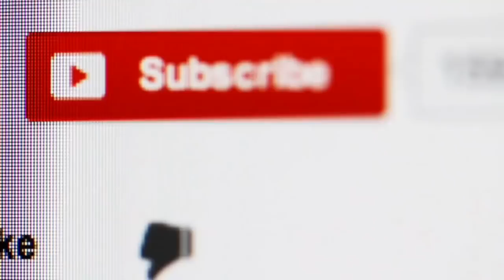Indian Defence Updates : 24 Su-35 Delivery,Rafale Deal Payment,ISRO Gaganyaan Approved,Maldives Base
1. Cabinet okays ISRO’s Rs 10,000 crore Gaganyaan project, to send 3-member crew to space for 7 days.
2. Rafaledeal on track : Modi Govt makes 25 per cent payment to French govt.
3. China Accepts Last Batch of Su-35’s from Russia
4. IndianArmy takes over guarding of Indo-Myanmar border.
5. India urges China to adhere to established mechanisms over building infrastructure across border.
6. ISRO's focus shifts to reusable vertical landing technology.
7. India announces Rs 4,500 crore assistance to Bhutan.
8. India has not sought military base in Maldives in return for Financial Aid.